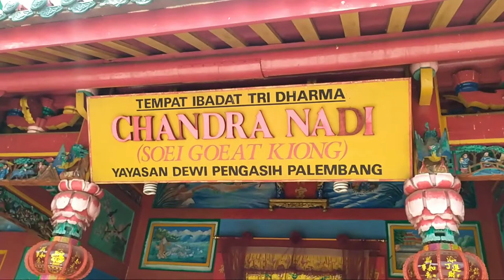Klenteng Chandra Nadi Palembang || Warisan Sejarah abad 17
Klenteng ini  adalah Kelenteng Kannon-do atau Tridarma Chandra Nandhi (Soei Goeat Kiang) yang sudah ada sejak tahun 1773. Klenteng ini dibangun pada masa Kesultanan Dalsalam Palembang saat  zaman penjajahan Belanda.
Candi Chandra Nandhi di Kecamatan 10 Ulu ini merupakan yang tertua di Palembang. Dari sisi dermaga Pasar 16 ilir, Anda bisa langsung melihat bangunan berwarna merah menyala di tepian Sungai Musi dari seberang.
Tujuan video ini kami buat untuk sharing kepada sobat semua bahwa ada peninggalan sejarah berupa Klenteng tua yang sudah berusia sekitar hampir 400 tahun lebih dan sangat pantas untuk dijadikan tempat kunjungan turis lokal maupun manca negara dan tentunya harus kita lestarikan.